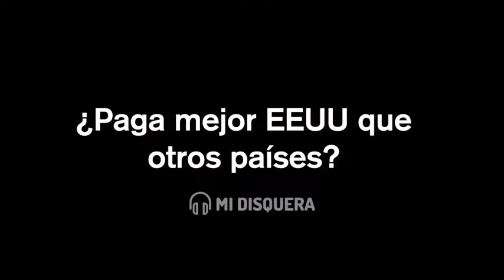Cómo registrar tu música como autor 🇲🇽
Si compones música, uno de los temas más importantes es tener tus canciones registradas en todas las entidades necesarias, para asegurarte de recibir todos los ingresos que te corresponden, además de proteger tu obra.

Aquí vamos a revisar cuáles son los registros indispensables que debes de cubrir como autor, para proteger tus canciones como es debido, concretamente en México.

00:00 - Intro
02:28 Conceptos básicos: copyright y derecho de autor
03:51 Registros necesarios como autor
04:52 Sociedad autoral: SACM
06:45 Registro de obra: INDAUTOR
07:23 Registro editorial
10:20 Bonus: Pregunta final

SONGTRUST: Songtrust.com

🎵Branding musical, cortesía de: Huey Night